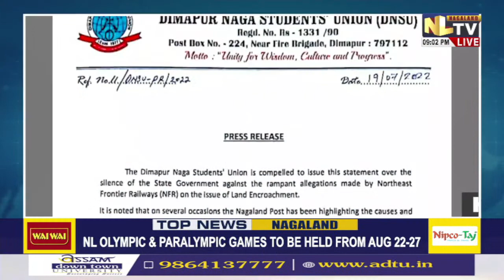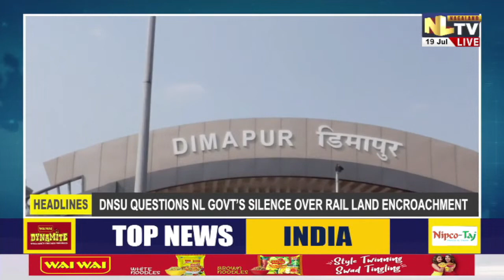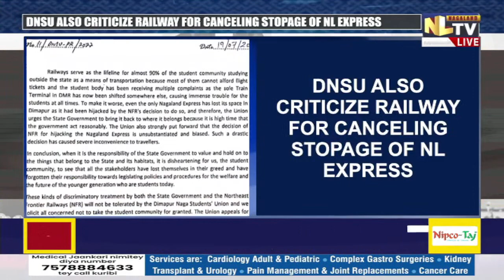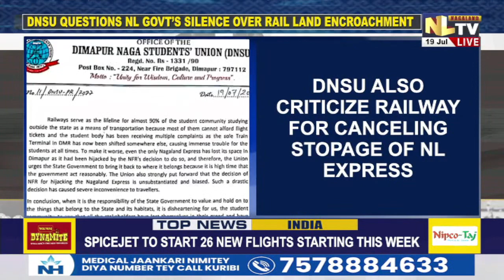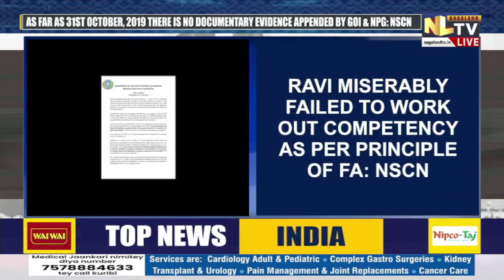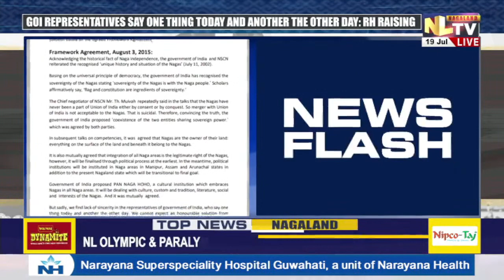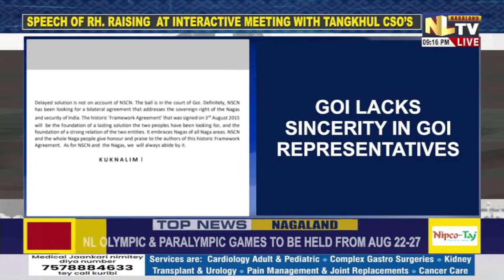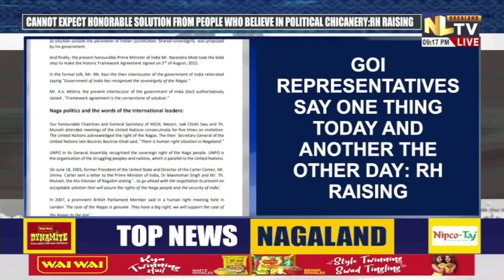NLTV ROUNDUP NEWS NAGAMESE || LIVE